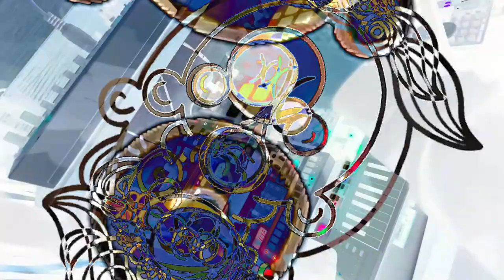"Psych0-sp!n" DAWless Improvisation Liveperformance Volca Live Jam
Another live session
Equipment:
Arturia KeystepPro
Arturia BeatStepPro
KORG Kaoss Pad mini
Yamaha MU5
Phonic AM6GE
Maker Hart Just Mixer S
Animation: